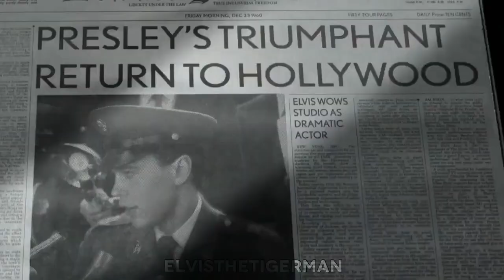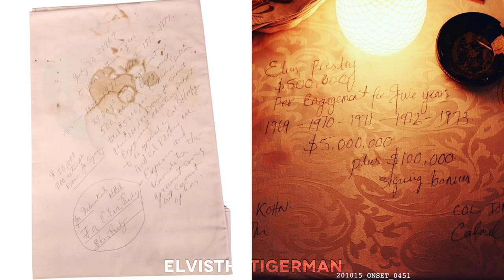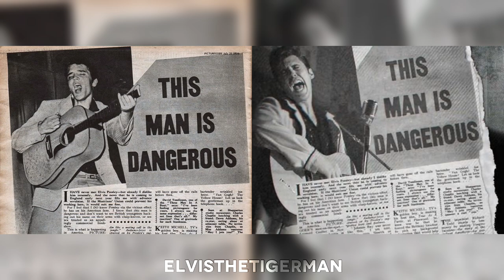ELVIS Movie (2022) VS Real Life | (Outfit, Jumpsuits, Props, Scene Comparisons and more)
Follow my other socials for more Elvis Presley & Austin Butler ⚡️